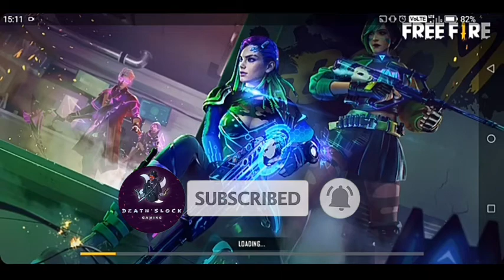HOW TO SURVIVE IN RANKED GAME ADVANCE TRICK.100% WORKING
HOW TO SURVIVE IN RANKED GAME ADVENCE TRICK.100% WORKING.

How to get heroic solo in free fire easily. new tips and tricks 200% working.

Hello guys this is himanshu and welcome to our Deathlok gaming YouTube channel .this channel publishes free fire gaming content,gaming reviews of free fire platform so guys ready for amazing and damaging free fire gaming content!!

in this video you have been taught rank pushing to go heroic in free fire. which will help you a lot to go heroic in free fire and you are going to enjoy a lot in this video so enjoy this video.

how to get heroic in free fire 2021
how to get heroic easily
how to get heroic solo
how to get heroic solo easily
free fire rank pushing
how to play like ajjubhai
solo rank pushing tips and tricks
solo rank pushing
free fire pro tips and tricks
free fire me rank kase badhaye
free fire heroic advanced tricks
free fire me heroic kase jaye
free fire rank pushing tips Hindi solo
how to reach heroic in Free fire 2021
heroic in one day
free fire rank push trick
how to survive in rank game
free fire me heroic kaise jaye
free fire me rank kaise badhaye
increase rank poinst
rank pushing
heroic tips and tricks
tips and tricks
best way to go heroic
solo tips in free fire

THIS IS A GAMEPLAY VIDEO MADE FOR ENTERTAINMENT AND ONLY FOR GAMERS🎮. THIS VIDEO DOES NOT CONTAIN ANY KIND OF HARMFUL CONTENT. SO THAT YOU WILL NOT FACE ANY PROBLEM.HOPE YOU LIKE THIS VIDEO- PLEASE ENJOY THIS VIDEO- FOR FUN .

*DO LIKE
*PLEASE SHARE THIS CONTANT